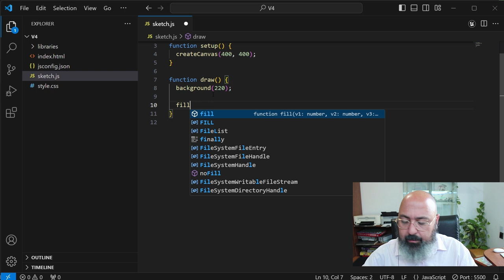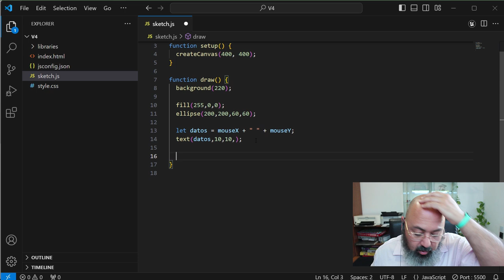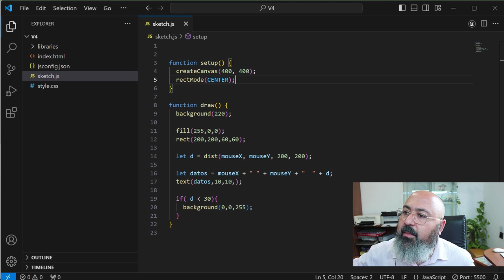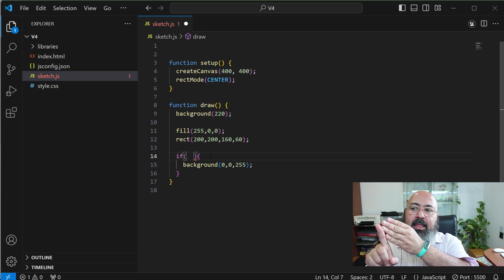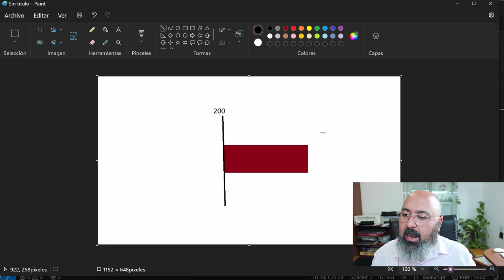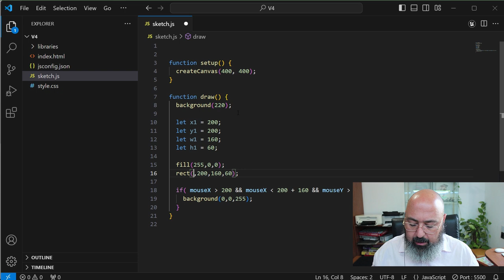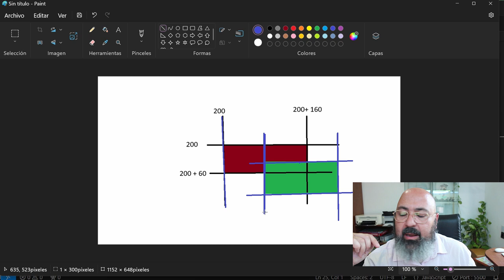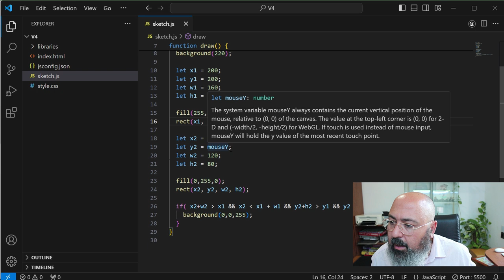V4 - Colisiones en p5js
00:00 ¿Qué son las colisiones?
02:34 Colisión a partir del cálculo de distancia
07:06 Colisión de caja o box collider entre ratón y objeto
11:16 Colisión de caja entre dos objetos